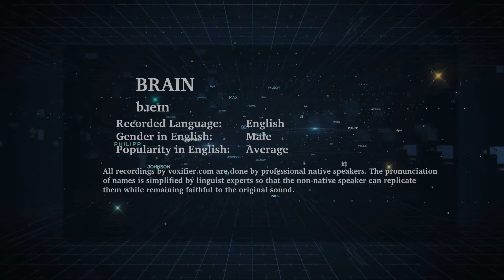English Pronunciation of Brain - Voxifier.com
This is the English pronunciation, gender, and phonetics recording of the name Brain. The same name may exist in other languages with different pronunciations.